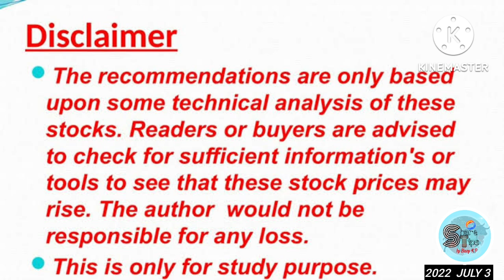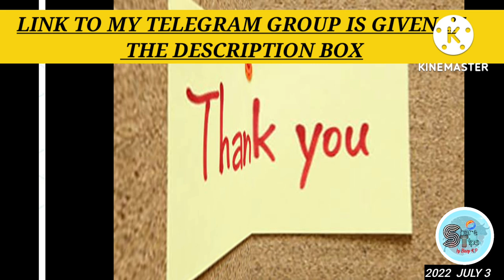HFCL share analysis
TARGET IS GIVEN IN THE VIDEO . PLEASE WATCH THE VIDEO TILL THE END. link to my each youtube video is available in the facebook group named share market tips. link is given below